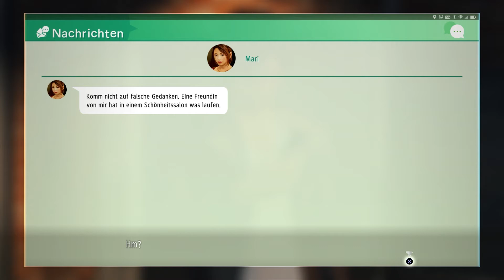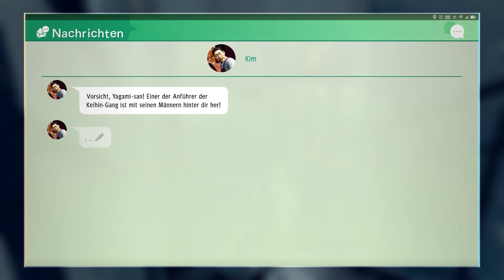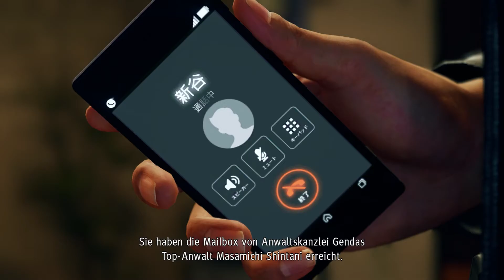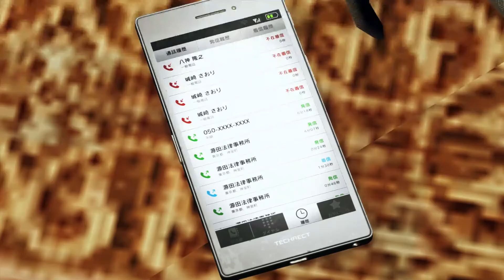Runter mit der Maske | Judgment | Part 12 (German/Deutsch/Let's Play)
~ Judgment | Let's Play | German | Deutsch | Blind ~

Der freundliche Masken-Mann hat uns jetzt schon mehrfach aus dem Schlamassel geholfen - ist es endlich soweit, dass er sich uns anschließt?